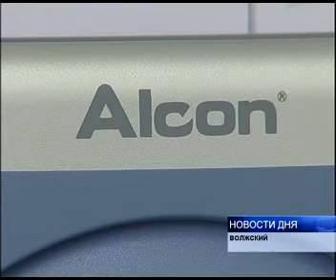ОПЕРАЦИИ ПО ПОВОДУ КАТАРАКТЫ В ВОЛЖСКОМ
На сегодняшний день около 2 тысяч волжан нуждаются в проведении операции по удалению катаракты -опасного заболевания, приводящего к слепоте. Местные офтальмологи в состоянии ежегодно оперировать только 500 человек. На большее не способна техника,  стоящая у них на вооружении. С нынешнего года ситуация должна измениться. Городское отделение микрохирургии глаза получило новую современную аппаратуру, которая была приобретена на средства городского бюджета.